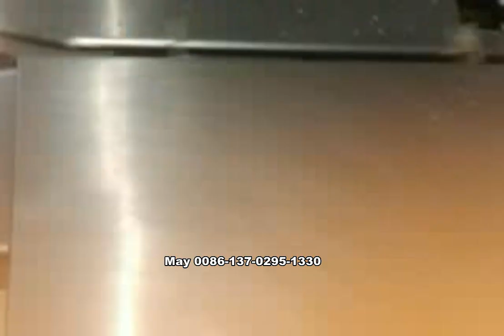棒状物圆盘包装 AVC 1080p